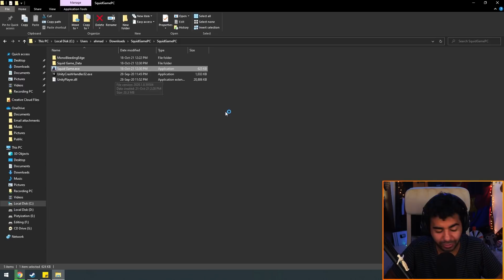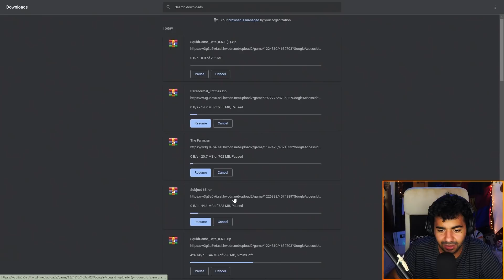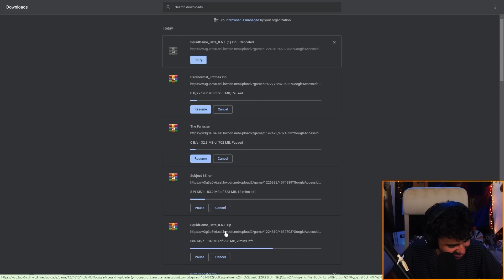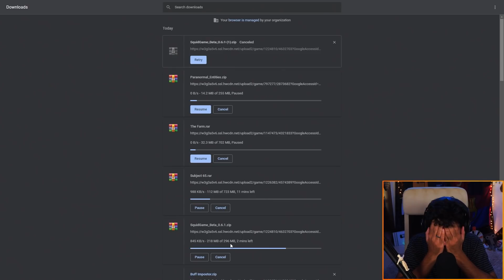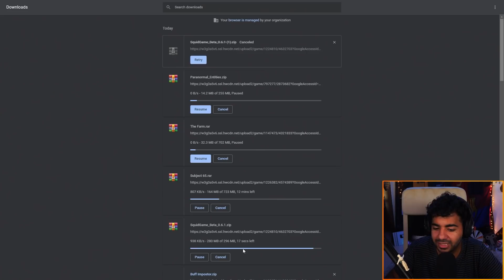لعبة الحبار ما بعد انتهاء التريند 🤣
انا مش عارف اقول ايه الصراحة، بس كنت زهقان و مش لاقي حاجة العبها 🤣